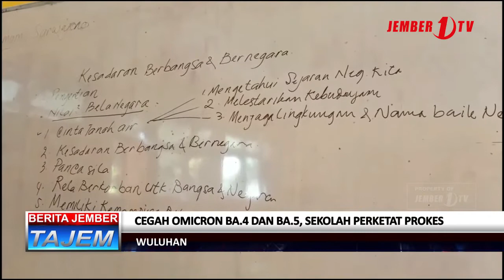CEGAH OMICRON BA 4 DAN BA 5, SEKOLAH PERKETAT PROKES